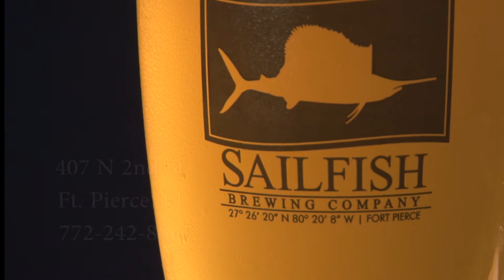Sailfish Brewery - Fort Peirce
SOUTH FLORIDA RESTAURANT DEALS!    Like what you see?  Click the link for menus, map, photos and HALF PRICED DEALS!